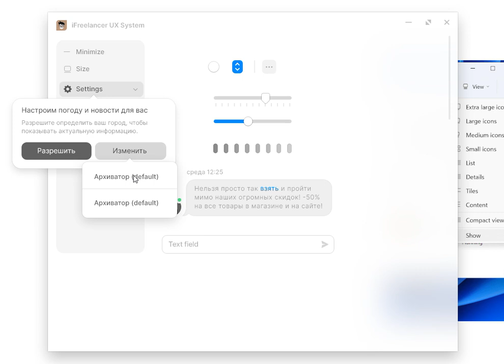My UX try